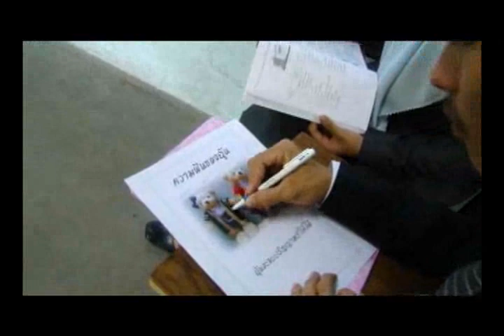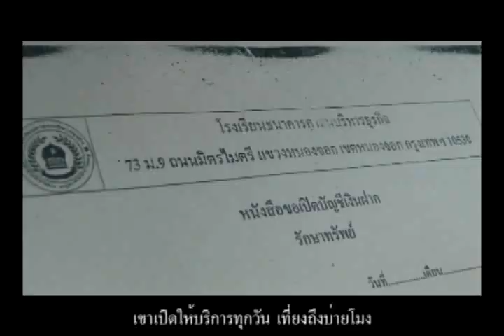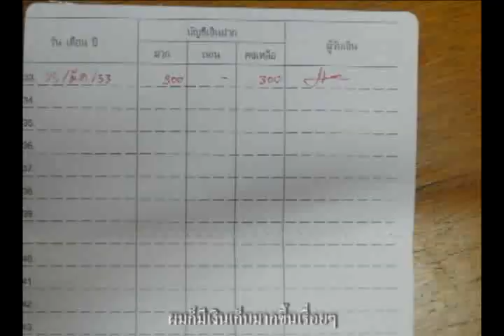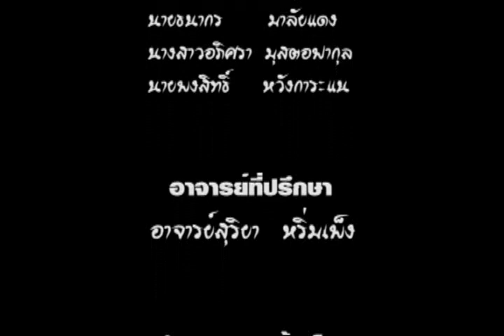ธนาคารโรงเรียน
ผลงานวิดีทัศน์เรื่องสั้น หัวข้อ "โรงเรียนธนาคาร สานฝันนักการเงินวัยเยาว์" ปีที่ 2 ระดับมัธยมศึกษาตอนปลายหรือเทียบเท่า ประเภท รางวัลที่ 1
โดย วิทยาลัยอาชีวศึกษาศาสนบริหารธุรกิจ สาขาหนองจอก จ.กรุงเทพฯ